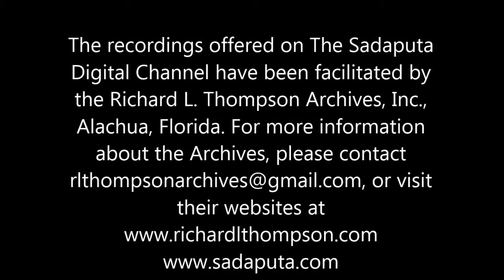SB 3.9.3 - History of Western Science and Mechanistic Theories (Alachua 8/15/95)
In this comprehensive lecture, Sadaputa Dasa (Dr. Richard L. Thompson) surveys 350 years of western science, emphasizing four basic, successive paradigms: 1) the clockwork universe of Leibniz, 2) the universe as a “dumb machine” embraced by Charles Darwin et. al., 3) quantum mechanics, which he considers to be an analytic form of Idealism, and 4) the artificial intelligence movement, where mind equals machine and consciousness is simply imaginary.  Amidst these shifting versions of scientific reality, might we conclude that the Ultimate Cause is by nature inconceivable?